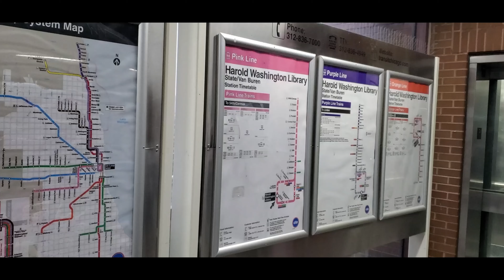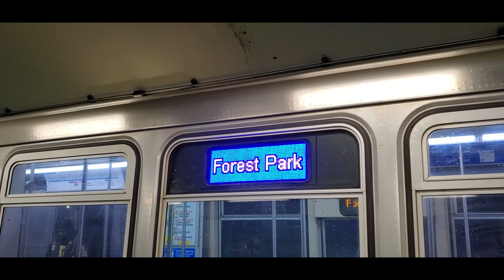Chi-Town "L"ove (Oct. 12, 2022)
My first day in Chicago, for the Motor Bus Society fall convention, featured a little railfanning right after I got off the plane. I love the "L" system and I'm happy to be back to ride the system after a long time. I took the Blue Line to Clark/Lake, the Pink Line to Harold Washington Library, the Orange Line back to Clark/Lake and, after a lengthy wait, a crowded Blue Line to Rosemont. I got my first ride in a 5000-Series on the Pink Line, and the long wait for the Blue Line back was rewarded with a ride on a 2600-Series set that was wrapped in the Mint Green and Alpine White heritage color scheme, applied as part of the CTA's recent 75th anniversary celebrations. It was quite the surprise! And a nice way to spend a few rainy hours. Enjoy.